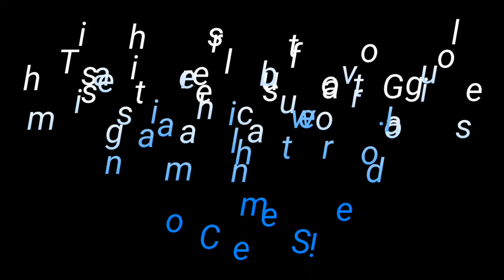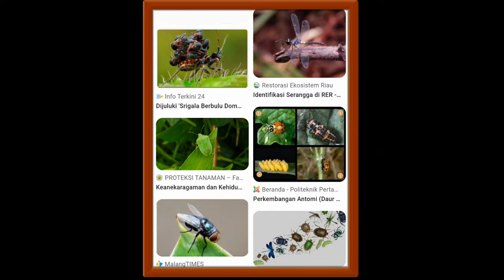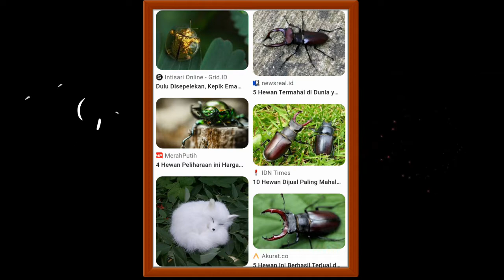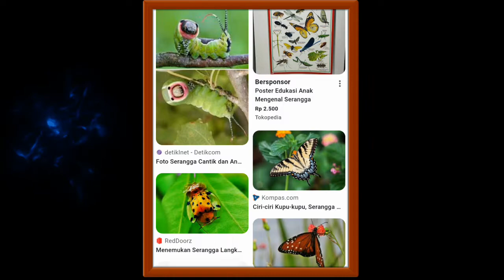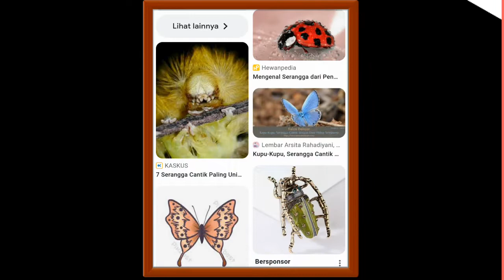Animal World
Seeing something beautiful, interesting, and amazing will make our hearts or minds fresh and happy.

This collection of photos is a screenshot of the results of a google search about animals in the world.

GOOGLE PICTURE